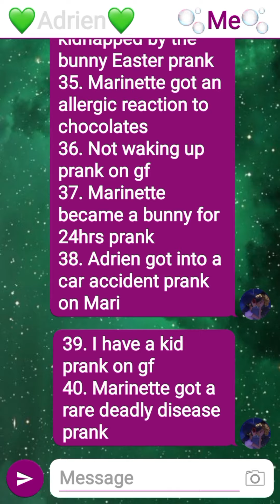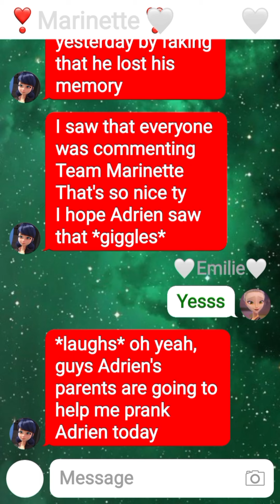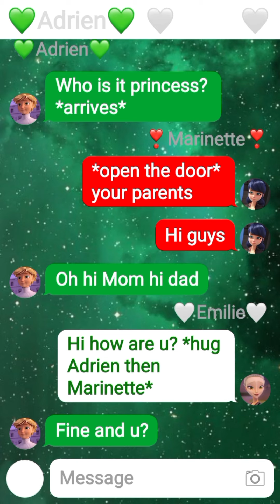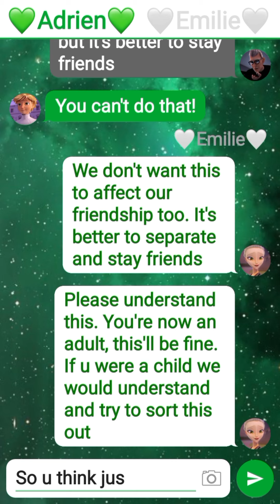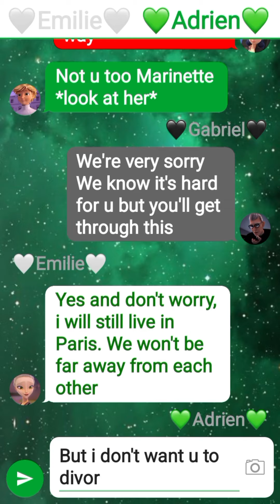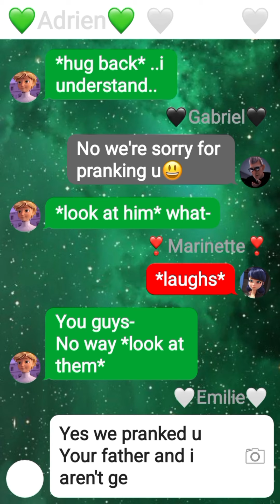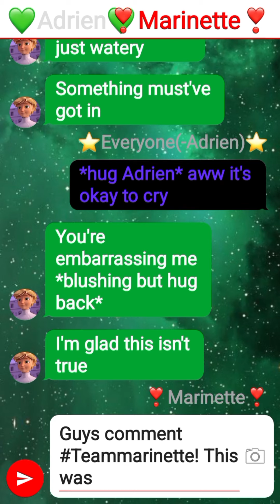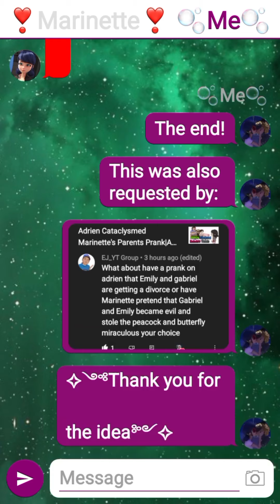Emilie And Gabriel are getting a divorce~Prank on Adrien|Adrienette vlogging|Ep71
Hello if u are new to my channel, let me introduce myself. My name is sarah and I make MLB stories and AMVs. But this channel is only for stories. I post vids everyday! except when I'm on breaks so dw if I don't post for a month or more. I will still be active on yt and reply to comments :) Hope u like/Enjoy my stories. feel free to subscribe and click that bell button to turn on new post notifications! Thanks✨

Story name: Emilie and Gabriel are getting a divorce

Writer:
~Sarah's Miraculous stories~(Me)

Thumbnail maker:
~Sarah's Miraculous Stories~(Me)

App I use to make Texting Stories:
Texting Story

App I use to edit/Make my Thumbnails:
1. Background Remover
2. Banner Maker
3. Add Watermark
4. Phonto

App I use to add my intro:
Capcut